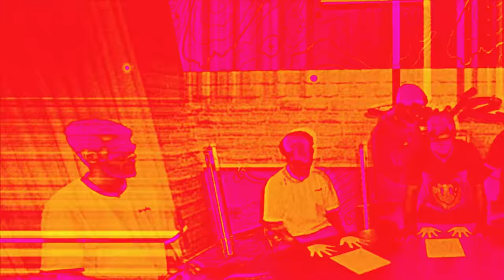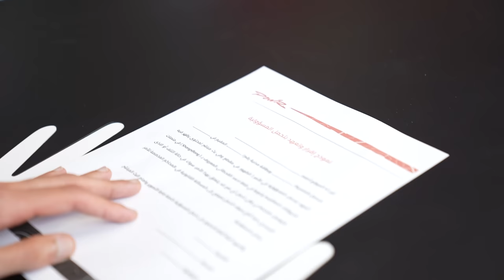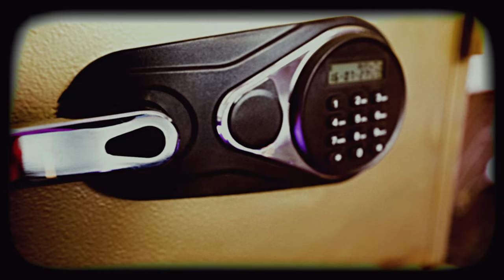اخر شخص يشيل يده يفوز 😨! (فوبيا الفيران 😱!) #2